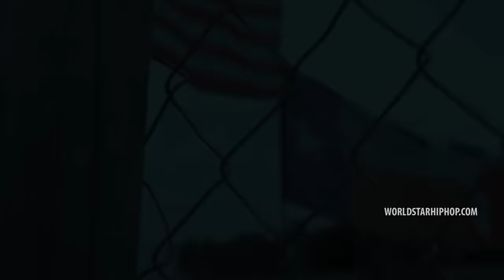Sauce Walka "We Did It" (WSHH Exclusive - Official Music Video)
Watch the official music video of "We Did It" by Sauce Walka.

Sauce Father Now Available Everywhere